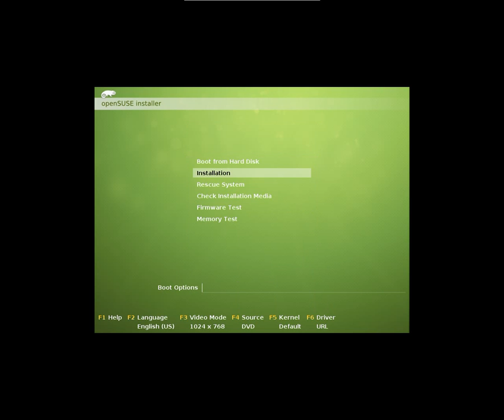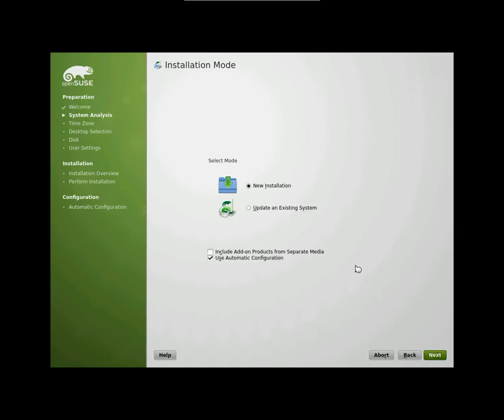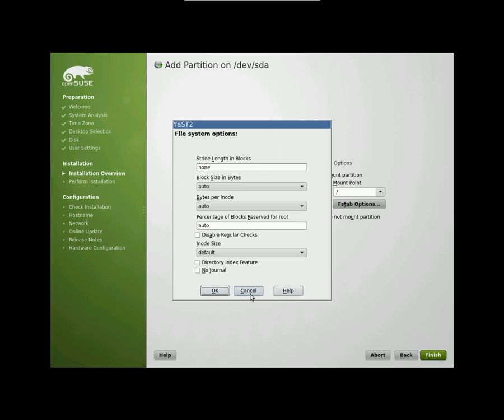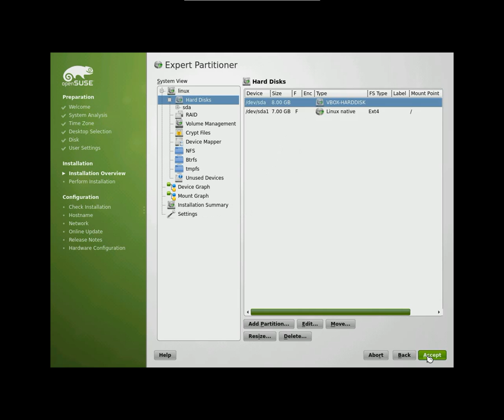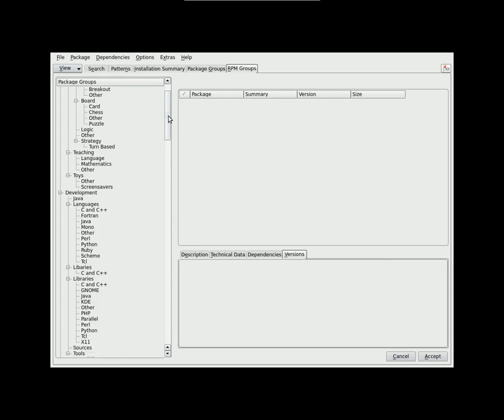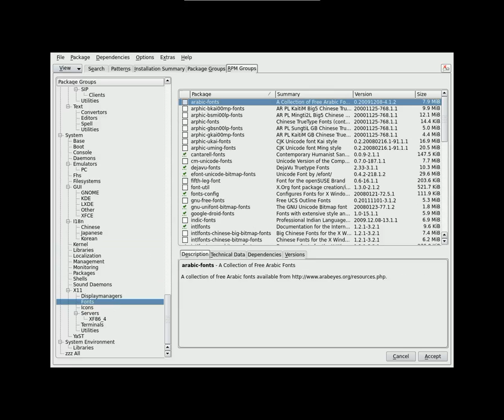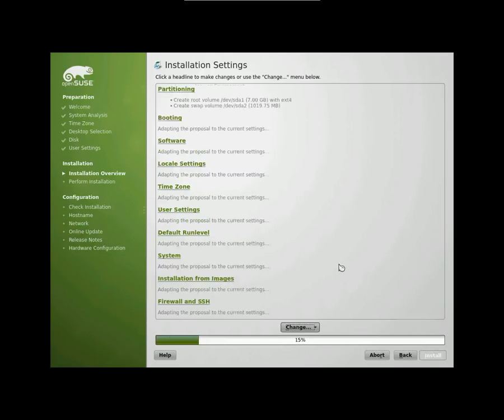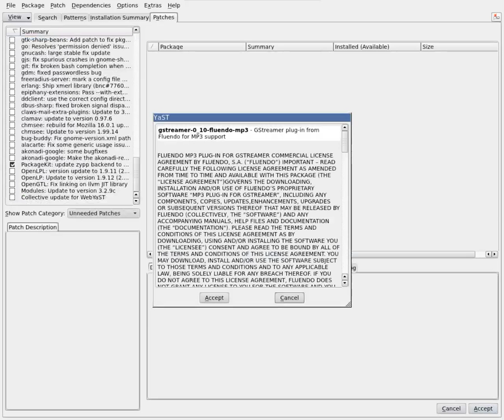Opensuse 12.2 installation demo (Part 1 of 2)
D04_2012/11/03

Target audience: New users to linux
Knowledge: Distro
Hardware Platform: Home Desktop 32bit or 64bit PC (x86)

Video: Part 1 of 2  --

Part I covers the simplicity to complexity options the Opensuse installer offers not widely attributed to other linux distros
Part II covers the post-install.
Only simple options are chosen, targetted as a desktop install.
This is not "suse", which is a corporate edition of linux from novell and requires subscription.

Linux Background:
   - Opensuse is a Linux distribution--  All Linux distributions get their "kernel" (a crucial part of the software), from kernel.org.  Hence, one who uses "opensuse", also uses "linux" because the kernel is really a "Linux kernel" named after Linus Torvalds. Linus Torvalds won a piece of the Millenium technology award in Finland for starting the kernel project, and he continues to do work on the linux kernel.

  - The opensuse is funded by Novell.  Opensuse is the community edition that is a non-subscription distro.  Suse is Novell's linux enterprise edition that includes extra corporate directory service packages and requires a subscription after a trial period.

   - Opensuse still harbors a very rich and easy to use customizable installer for simple to complex setups.  It still holds as a very stable linux for many years.

   - It's central Yast management system is mature in both GUI and textual user interface allowing even novice users new to the command line interface to master administration.

Recommendations:

  - If you are using MsWindows and want a free and reliable cd image tool, then check out imgburn.

  - If your computer is powerful enough (has at least 3 gigs of ram and has a Processor that supports 'Virtualization'), then you should check out VirtualBox or Vmware.  An .iso file does not need to be burned when using one of these two special encapsulating programs.

 - The demonstration utilizes a totally blank harddrive. Installing Linux to a harddrive where there's already existing userdata is outside the scope of the given demonstration video.

 - If you have a 64-bit processor, you may wish to download the 64-bit edition iso instead of the 32-bit one.

Note: pendrive (Universal-USB-Installer-1.9.1.5.exe) as of date supports 12.1 opensuse usb installers, but it would work for making 12.2 opensuse usb installer. ( There is also 'unetbootin', but I do not have data on it's sucess rate

 Post-installation,
 - After installation, I recommend un-installing the package called "packagekit" -- This should be done by new users.  Around in the later part of the demo I show things for advanced users.  New users only have to do 1 command-line to remove packagekit.  Later command-lines do not have to be used at all except for people who are curious as to what common commands should be used with opensuse. ( Packagekit should be removed, it gets very much in the way of using package maintenance applications. )

    - Before doing your first graphical logon, enter plain-text login by doing CTL-ALT-F1  (hit ctrl and hold it, then consecutively for the next and next, then release all 3)
    - type 'sudo zypper remove packagekit' , enter the root's password, and type 'y' when prompted to remove package
    - once done, type 'logout' or ctl-d
    - Return to the GUI logon by doing CTL-ALT-F7
 - This is the only command-line thing new users should ever have to do.

 - Use the networking configuration from yast and not from the KDE's control panel.  Yast is accessible from the menu and from another control panel ('Configure Desktop' -- a modified KDE control panel -- yast would be at the bottom of this control panel)

Procedure: (download the .iso of course)
  Create the boot media:
  ImgBurn:
    - When using this tool, you will immediately notice an 'Write image file to disc' button. You click on this so that you can later select your iso to burn to cd.

  VirtualBox/Vmware:
   - You do not need to burn it of course.  The special Virtual environment application can use the .iso file directly.

  Install Opensuse:
   - I perform some post-installation tasks.  Packagekit should be removed, it gets very much in the way of using package maintenance applications..

Troubleshooting:
   - Boot-repair iso may be able to repair opensuse.  Try opensuse's install media first to try to repair the linux grub. (If MsWindows boot is broken, boot-repair or Paragon rescue iso should be checked out-- a video is available for boot repair)